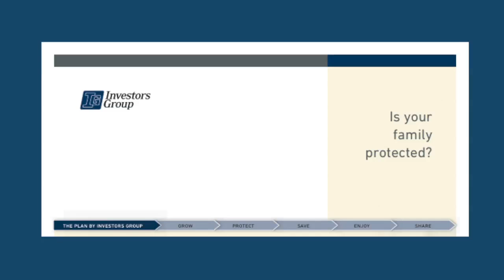13 Investor Group Catherine Miao w/ VO